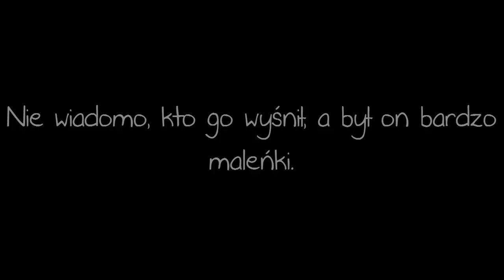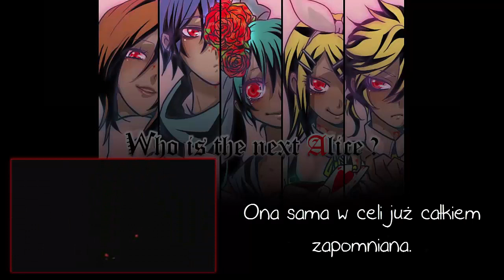Alice Human Sacrifice [POLISH FANDUB]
♪ Tekst: Alexis.
♪ Montaż dźwięku: Paveu.
♪ Montaż obrazu: Gike.
♪ Narracja: Gike.
♪ Wokale:
 - Meiko: Hyu.
 - Kaito: Paveu.
 - Miku: Akumu Yandere.
 - Rin: Nemi.
 - Len: Baquu.

Baaaardzo czasochłonny projekt. Podsumowując, zajął on około pół roku. Mnóstwo osób przewijało się przez obsadę, aż w końcu się udało i muszę przyznać, że z efektu jestem zadowolona. Dziękuję każdemu, kto wziął udział w projekcie.